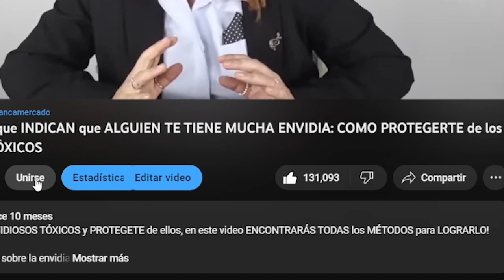Qué SIGNIFICA la CASA en BIODESCODIFICACIÓN (SIMBOLOGÍA) Blanca Mercado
ESTO SIGNIFICA la CASA en BIODESCODIFICACIÓN